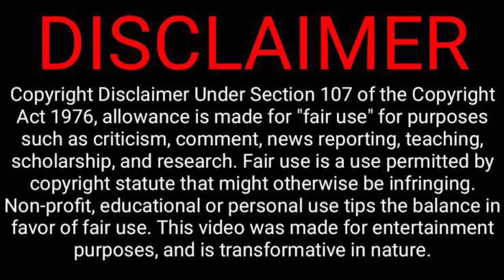highway food review chennai to tiruvannamalai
After a long time I will going my friends to one lunch time I will going for the hotel in highway road in  is a small hotel and very neat and very super hospital I will eating for a Baroda and full nails so I will enjoy for the food and the my friends to enjoy this video so I will sharing for my openion do my experience to I will testing sport in I like it so this very far full to watch to please support in cook bytes